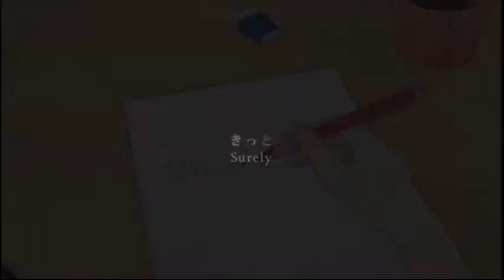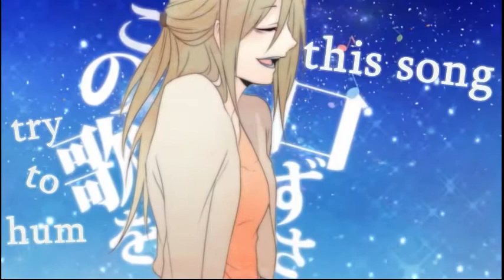Our Song｜LeftyMonsterP [レフティーモンスター] ▾ Lily｜English Subtitles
"I think that means a lot."

This is amazing. It's a Lily song...NOT made by niki...that I like. ! ! ! HOW INSANE IS THAT. Seriously, it is pretty incredible. Every single solo Lily song I've heard has sorta meh, unless done by niki, but LeftyMonsterP pulls through with this lovely piece.

You wanna know what I love about this song? It IS your average unrequited love love song, BUT it ends on this fantastic note where it's not about the person in the song, it's about YOU and I dunno it really struck a chord with me. Also did I mention this song is catchy as f-

Aaaaanywho, I had a lot of fun with this PV. It took quite a while, but I like the end result. I think the first verse took me like 5 hours because I was dawdling so much and it was really frustrating. If anyone is bothering to read this, are you enjoying the weekly uploads? I've really been trying to stick to schedule, even with school being school, and I hope my oh-so-self-sacrificing efforts can bring a smile to your face.

Next week: Hmm...maybe Ritsu? Matsuda again? Probably one of the two.

Vocals: Lily